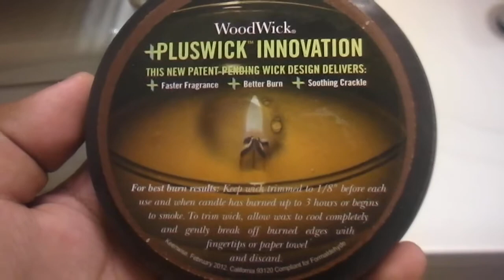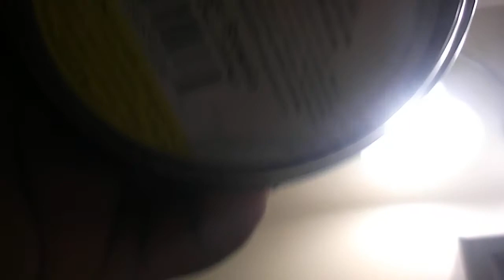Woodwick Hot-Fudge Brownie Scented candle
I'm bored..so i just randomly filmed my hot fudge brownie scented woodwick candle..love these...they make a crackling sound as it burns thanks to the wood-based wick they used...reminds me of a campfire..i would recommend anyone to get those..they are really soothing and relaxing..